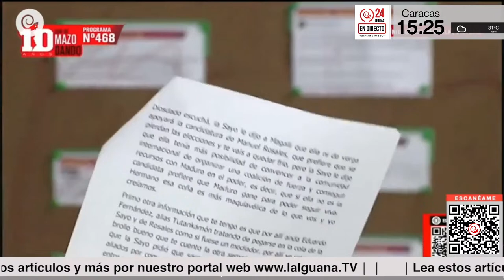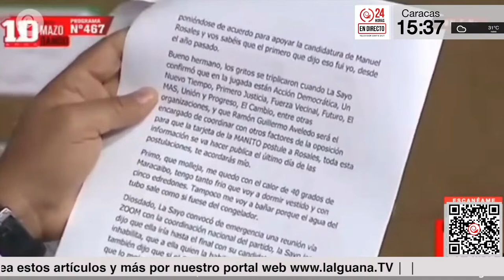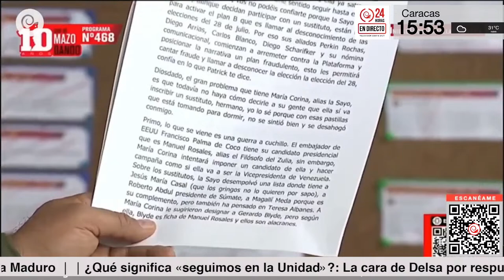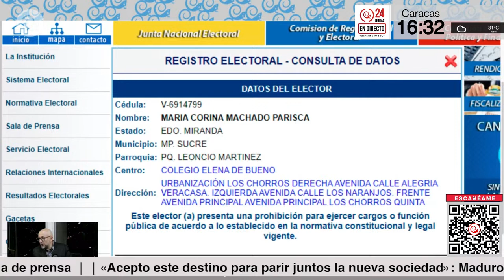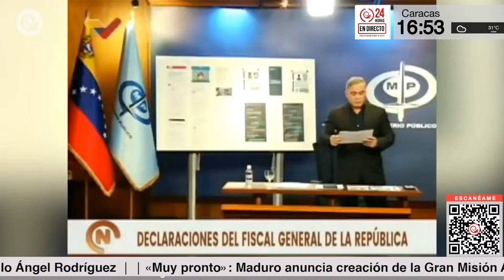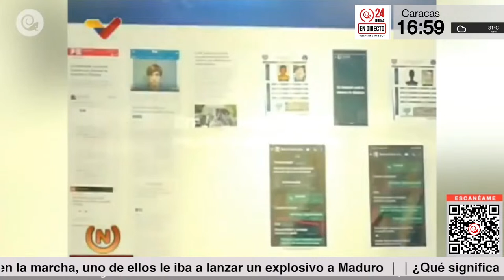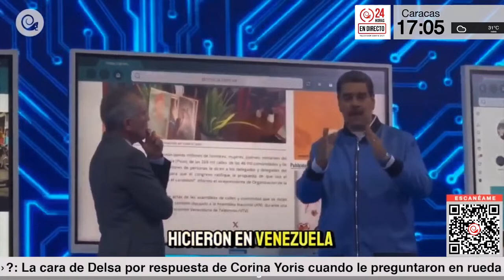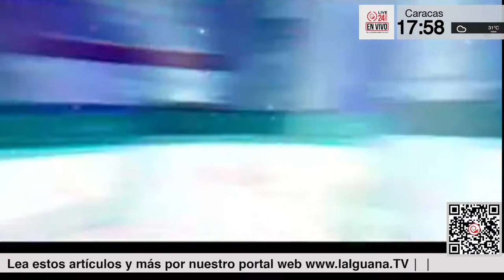EN DIRECTO | LO DIJIMOS: Corina Yoris fue sustituida por un candidato de Fuerza Vecinal y UNT